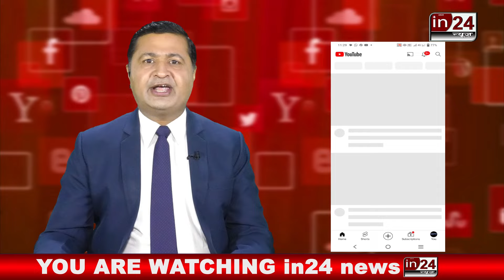Top 10 News:अबतक की दस बड़ी खबरें | Airport | Elections | Salman Khan | mega block | in24news